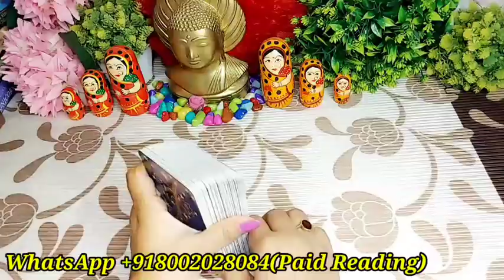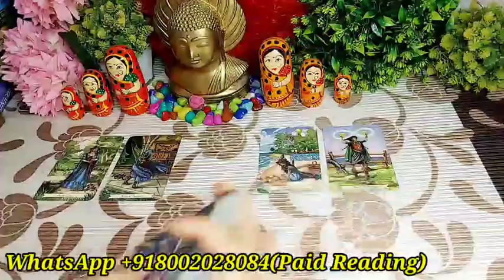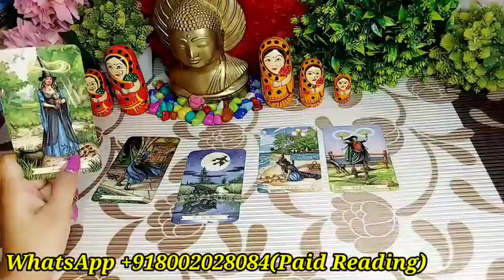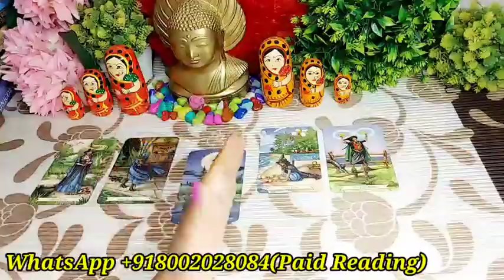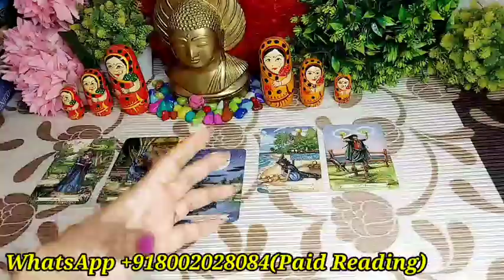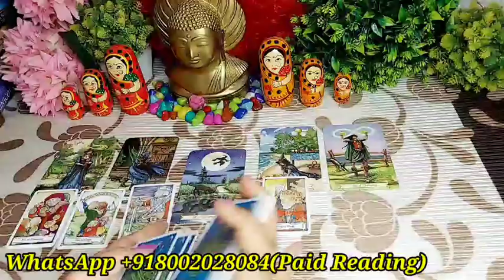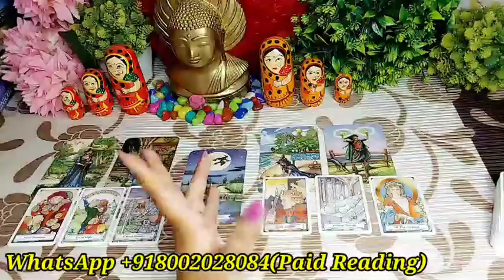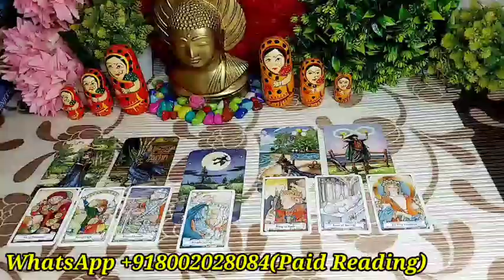KYA WO AAPSE BAAT NAHI KARNA CHAHTE HAIN/TAROT CARD READING IN HINDI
HELLO ALL